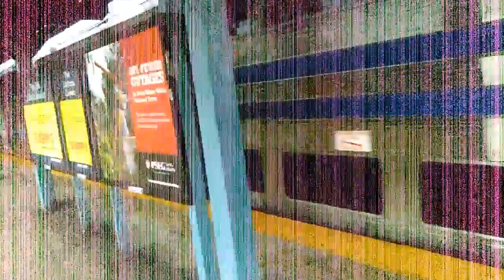Long Island Bound Train Departs & Southbound Amtrak Train Passes Hunters Point Avenue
Old Video

Amtrak Locomotive is ACS-64 #654
Long Island Railroad Locomotive is DM30AC #514